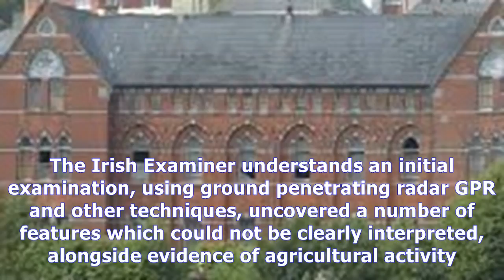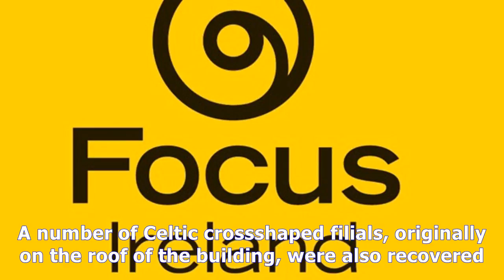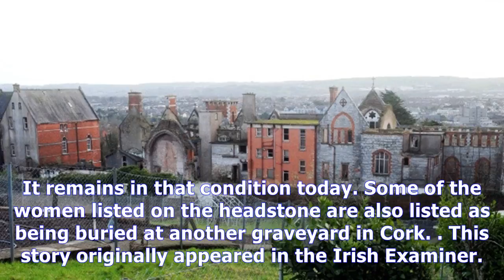Cork magdalene site findings require investigation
A number of ‘features’ that require further archaeological investigation have been discovered at the site of the Sunday’s Well Magdalene Laundry in Cork, writes Conall Ó Fátharta. Over the last few months, a team of archaeologists has been examining the former Good Shepherd convent site, under licences from the Department of Culture, Heritage and the Gaeltacht, in conjunction with the National Museum. The examination is part of a request for further information in relation to a planning applicat...